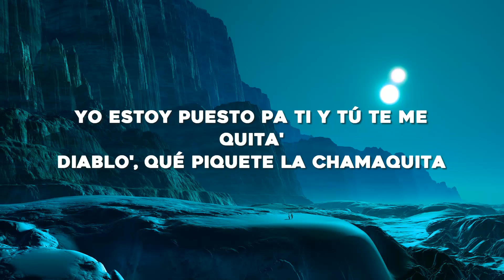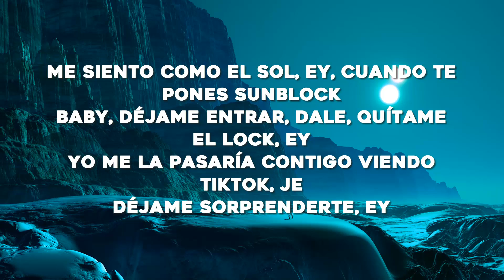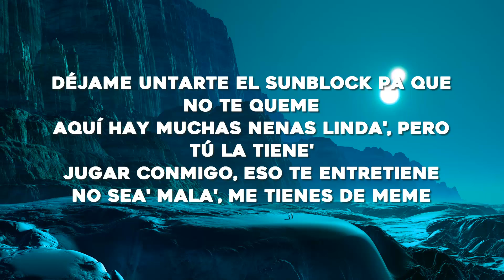Bad Bunny - Neverita (Letra/Lyrics)